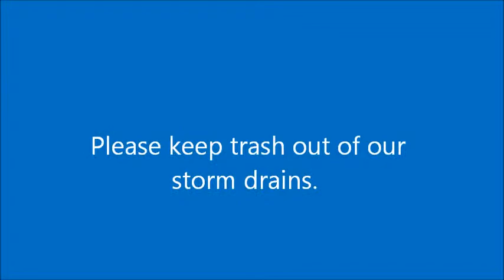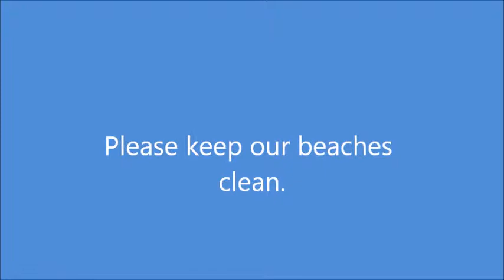Save our Oceans